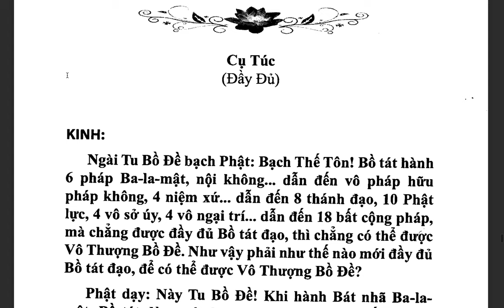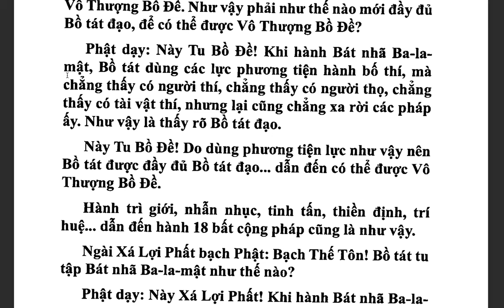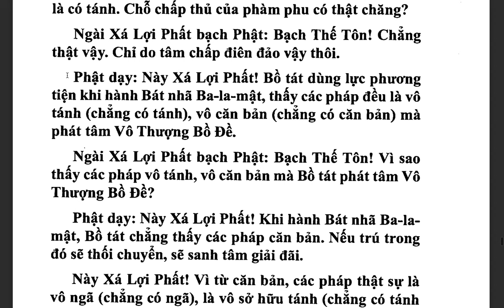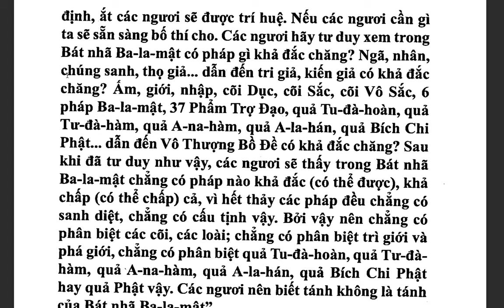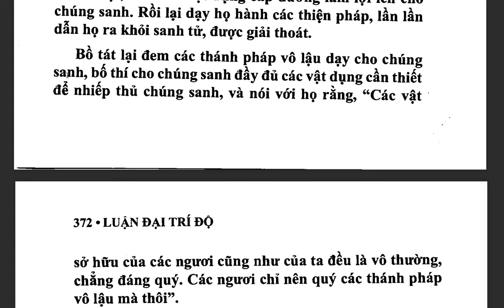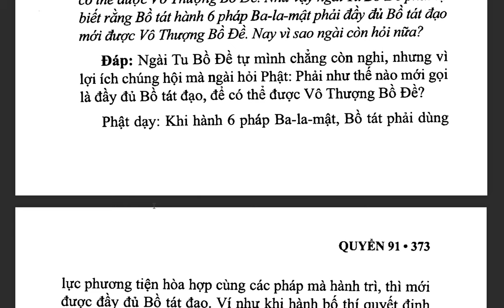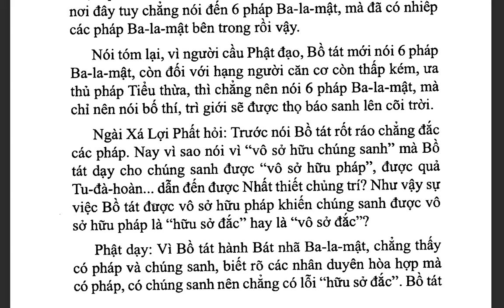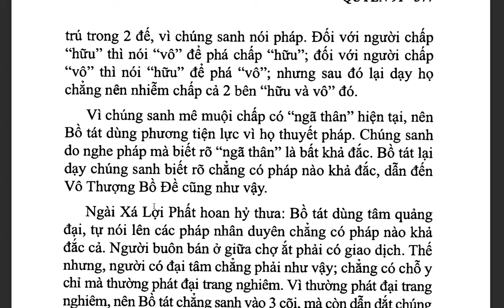Đại Trí Độ Luận| Bồ Tát Long Thọ| Hán dịch: Cưu Ma La Thập| Việt dịch: THÍCH NỮ DIỆU KHÔNG (tiếp)